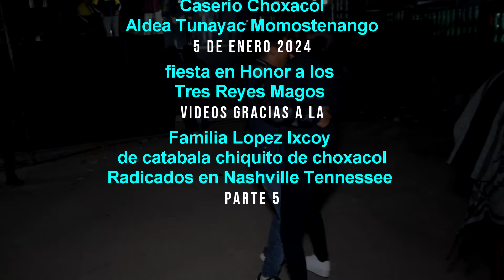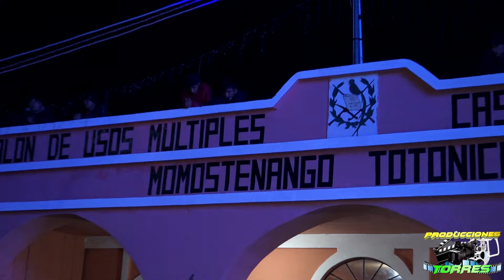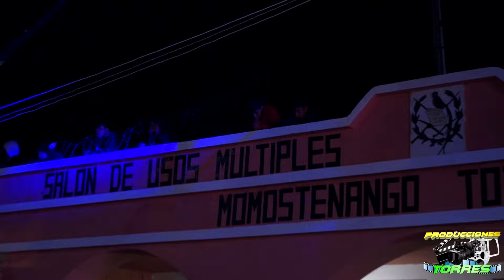CHOXACOL ALDEA TUNAYAC MOMOS 5 DE ENERO 2024 PARTE 5